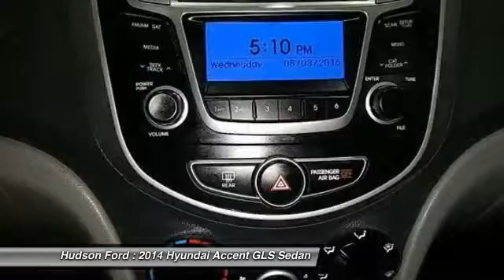2014 Hyundai Accent GLS Hudson WI 3009S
2014 Hyundai Accent GLS

Hudson Ford
2020 Crest View Drive